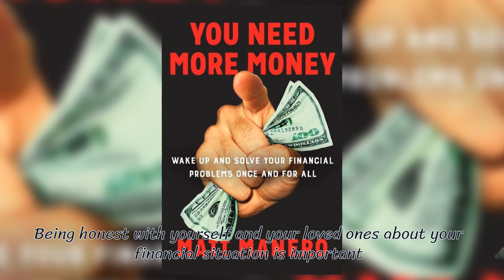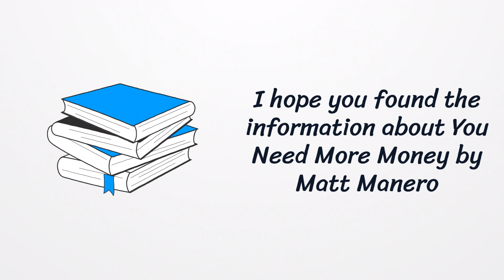You Need More Money by Matt Manero Part 1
You Need More Money by Matt Manero You Need More Money by Matt Manero, Being honest with yourself and your loved ones about your financial situation is important.

This video will discuss the importance of being honest with yourself and your loved ones about your financial situation. Matt Manero, the author of "You Need More Money," provides valuable insights on how to take control of your finances and achieve financial freedom. He emphasizes the need to be honest about your current financial situation, including your debts, expenses, and income. By facing your financial reality, you can make informed decisions and take action to improve your financial situation. Watch this video to learn more about the importance of honesty in achieving financial success.